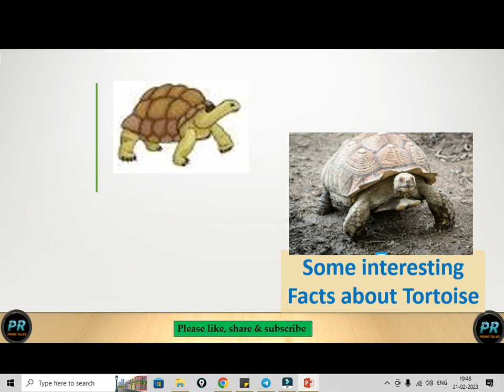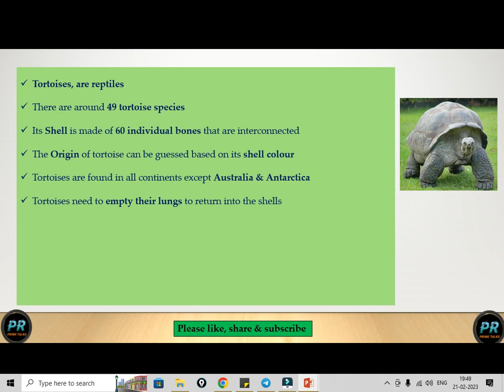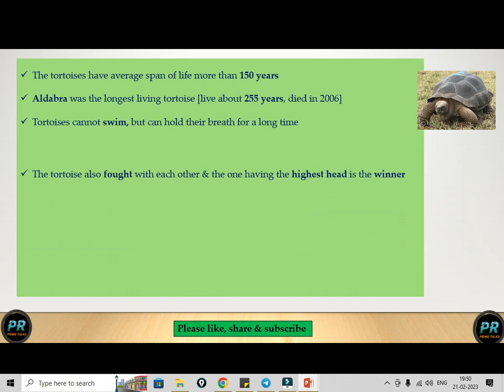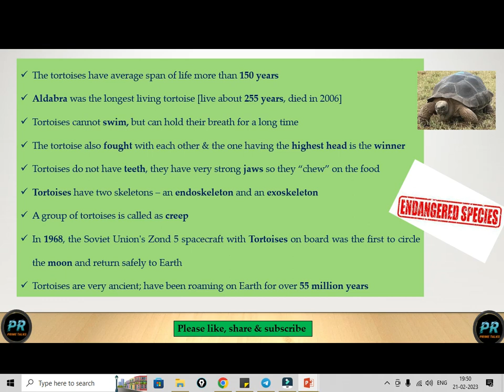Some interesting facts about Tortoises An ancient Species Tortoise कछुआ ने चांद का चक्कर भी लगाया था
This video is about some interesting facts about Tortoises: An ancient Species. The species  jinhone कछुआ ने चांद का चक्कर भी लगाया था !!

pr prime talks,
pr primetalks,
prprime talks,
चांद का चक्कर,
Jacobson’s Organ,
Soviet Union's Zond 5 spacecraft,
SovietUnion's Zond 5 spacecraft,
Zond 5 spacecraft,
Zond 5,